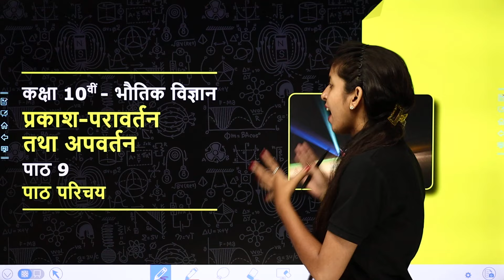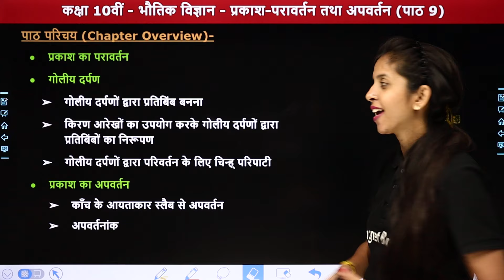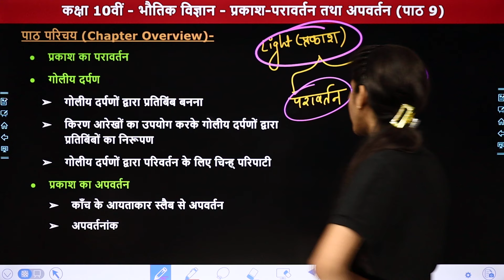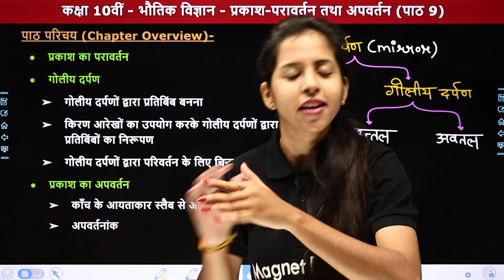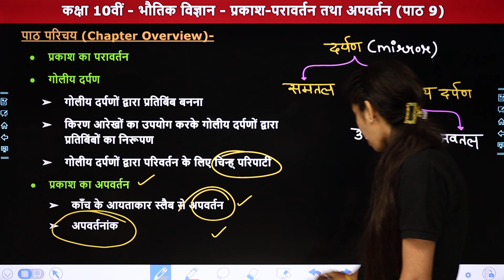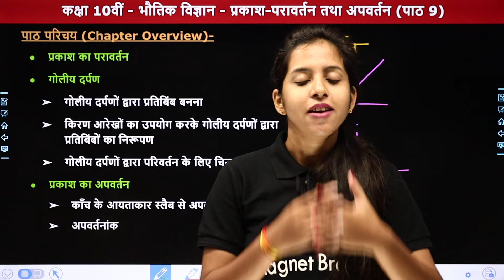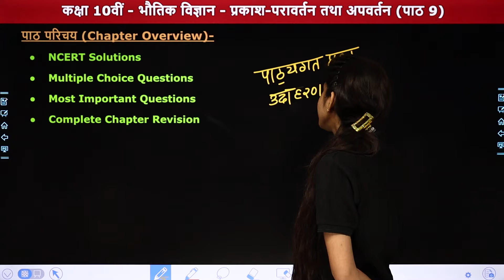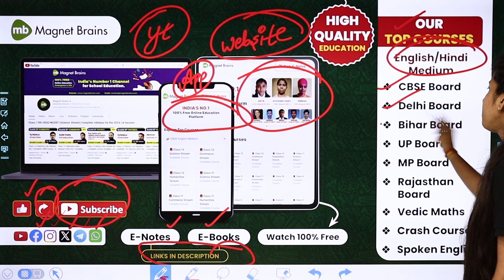Light - Reflection & Refraction - Chapter Overview | Class 10 Science Ch 9 | State Board 2024-25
✔️ Class: 10th
✔️ Subject: Science : Physics / विज्ञान : भौतिक विज्ञान
✔️ Chapter Name: Light - Reflection & Refraction / प्रकाश-परावर्तन तथा अपवर्तन (Chapter 9)
✔️ Topic Name: Chapter Overview / पाठ परिचय
✔️ Topics Covered In This Video (By Anamika ma'am): इस वीडियो में अनामिका मैम कक्षा 10वीं "भौतिक विज्ञान" के अध्याय "Light - Reflection & Refraction/ प्रकाश-परावर्तन तथा अपवर्तन" का टॉपिक "Chapter Overview / पाठ परिचय" पढ़ायेंगी । यह वीडियो विद्यार्थियों को इस अध्याय के टॉपिक को समझने में बेहतर मदद करेगा एवं  विद्यार्थियों को उनके के विषय में बेहतर परिणाम प्राप्त करने में मदद करेगा।
00:01 Topic Overview
02:01 पाठ परिचय
13:32 Website Overview